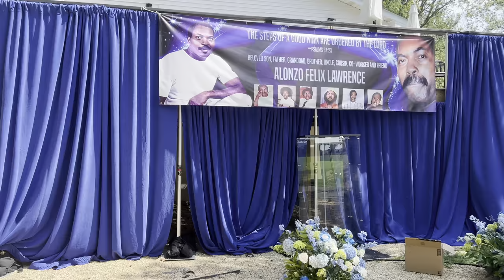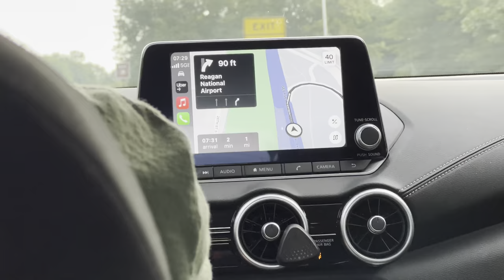I ALMOST QUIT!//BEINGCARLANTHONY//TRAVEL//FOOD//FUN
This video is the true Meaning of team work and making the dream work. I had the opportunity to experience a full on Cooks experience and boy we have stories to tell!